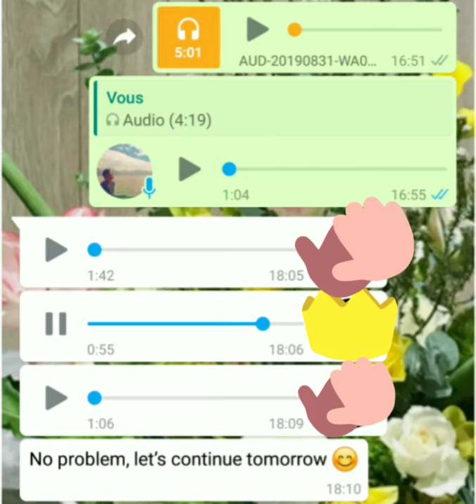塔占暖男星盤分析 2021六月五(上) (重點係睇文字描述呀⬇️)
影片通常只係客人 好評如海嘯 嘅又一實證，just for entertainment and commercial promotion，雖然有時都會附上分析緊嗰個星盤

續：昂船洲 大火 2021 六月二 17:29 (星盤見前三話)

然後最緊要，雙子 同 雙魚座 日月刑。兩個 luminaries 嘅壓力，令災禍得以被世人看見。呢個唔係我講，係 占星家 Edward Johndro 提出
意外每日多不勝數，點解有啲眾目睽睽上晒新聞有啲冇，原來要睇日月水 (水星管資訊流通)

何況水日亦同宮趨合

其中一個顯例係美國 911。見片尾

待續 (有排寫。想學占星就追 po 喇，特別係成日問我開唔開班嘅人)

第四話 ※ 完

等

ALL PERSONALISED SERVICES, including but not limited to